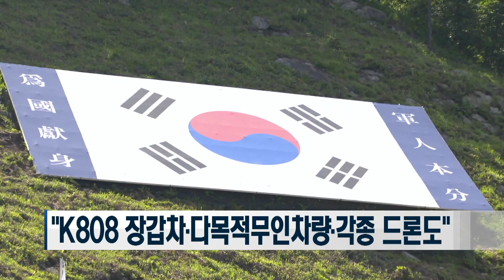[초대석] 2023 연합∙합동 화력 격멸훈련 의미와 성과는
건군 75주년, 한미동맹 70주년을 맞아 한미 군 당국은 역대 최대의 연합 합동 화력 격멸훈련을 진행했습니다.
1977년 처음 시작돼 올해로 12번째이지만 올해는 역대 최대 규모로 이뤄졌는데요.
종합적으로 어떤 성과가 있었는지 자세한 이야기 나눠보겠습니다.
국방부 정책실 정책기획차장 김성구 준장 나오셨습니다.
안녕하세요.

1. 2023 연합·합동 화력격멸훈련은 역대 최대라는 수식어에 걸맞게 훈련 성과가 컸을 것으로 예상하는데,
먼저 훈련 성과에 대해 말씀 부탁드린다.

이번 2023 연합‧합동 화력격멸훈련은 다섯 차례에 걸쳐 한미연합‧합동 전력이 대거 참가하여북한의 도발 시나리오를 기반으로 실전적 훈련을 실시하였습니다.
이번 훈련을 통해한미연합‧합동작전 수행능력을 향상하고, 강력한 대북 억제 메시지를 발신할 수 있었습니다.
또한, 북한의 위협에 대한 국민의 안보 불안감을 해소하며, 우리 군의 위용과 K 방산의 실전 우수성을 대내외에 널리 알릴 수 있었습니다.

2. 그럼 이번 훈련에서는 어떤 무기들이 공개됐는지?

우선, 우리 K 방산의 대표주자인 K2전차, K9자주포, FA-50 전투기가 참가하여 실전에서의 우수성을 입증하였고, 육군 아미타이거의 K808 장갑차와 다목적무인차량, 자폭 드론을 비롯한 각종 드론,그리고 공군의 5세대 스텔스 전투기인 F-35A가 참여하였습니다.
미군 전력으로는 킬러 드론이라는 별칭을 가진 무인 정찰‧공격기 그레이이글과 주한미군의 4세대 주력 전투기인 F-16,그리고 화생방정찰 장갑차가 최초로 참가하였습니다.

이번 훈련을 계기로 한미 양국 간의 단합된 결속력과 신뢰를 확인할 수 있었음은 물론,한미 군사동맹이 한층 더 공고해졌다고 생각합니다.

3. 이렇게 훈련의 내용처럼 북한이 도발하면 신속하고 압도적이며 결정적인 대응으로 응수한다는 건데,
그럼 어떤 인상적인 훈련이 있었는지 몇 장면을 소개해 주신다면 어떤 게 있을까?

현장에 계신 국민 여러분들께서 여러 차례 박수와 함성을 보내주실 정도로 인상적인 장면이 많이 있었습니다.
특히, 다련장로켓이 훈련장을 대각선으로 가로지르며 표적을 명중시키고,전차, 장갑차, 포병, 헬기 등 모든 가용화력이 집중적으로 통합사격을 했을 때 호응이 좋았습니다.
아파치 공격헬기와 F-35 K 전투기가 관중석 가까이에서 기동할 때에도 많은 박수를 보내주셨습니다.

4. 특히 한미 화력 시범을 직관한 폴란드 국방부 장관은 인상적이라는 소감을 밝히기도 했다.
이처럼 이번 훈련이 우리 무기체계 위상 입증에는 어떤 역할을 했다고 보시나?

폴란드 국방장관이 우리 국산 무기체계의 위력을 현장에서 몸소 체감할 수 있었던 것으로 생각합니다. 훈련을 직관하며 여러 차례 ”인상적”이라는 표현을 했고, 장비관람 중에도 많은 관심을 보이기도 했습니다.
폴란드 측이 우리 무기체계의 성능과 군의 작전 수행능력을 직접 확인함으로써, 향후 국방·방산 협력을 다양한 영역으로 더욱 확대해 나갈 수 있는 계기가 마련된 것으로 생각합니다.

5. 대한민국 국군은 건군 75주년, 한미동맹 70주년을 맞아 앞으로도 한미연합 방위 태세를 통해 힘에 의한 평화를 구현한다는 방침이다.
이와 관련된 앞으로의 목표와 계획도 들려달라.

앞으로도 대한민국 국군은 국가방위라는 숭고한 임무를 완수하기 위해 한미 군사동맹을 한층 강화해 나가면서,
북한의 위협에 대한 억제‧대응능력과 확고한 연합방위태세를 통해
힘에 의한 평화를 구현해 나갈 것입니다.

네 지금까지 국방부 정책실 정책기획차장 김성구 준장님과 함께했습니다.